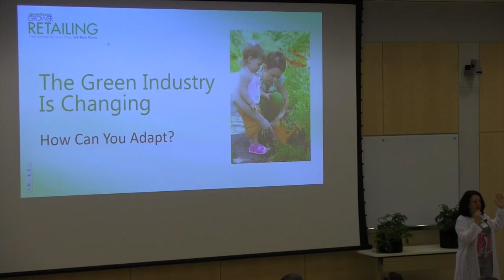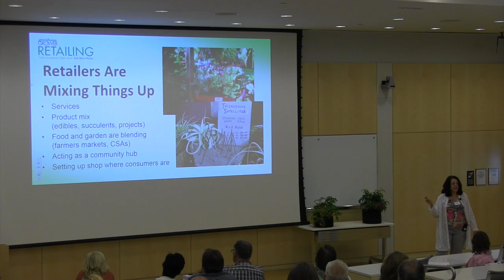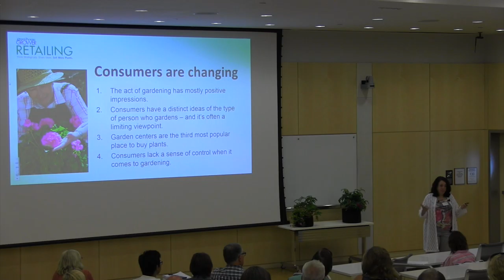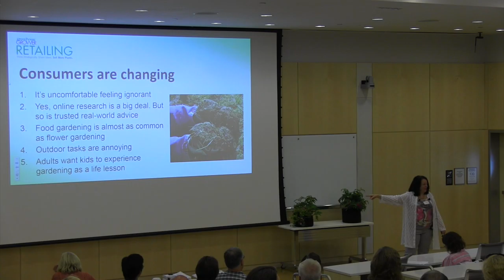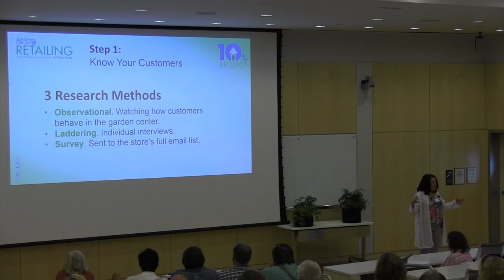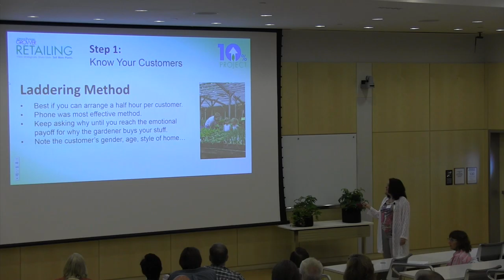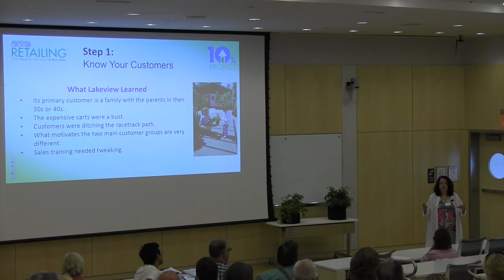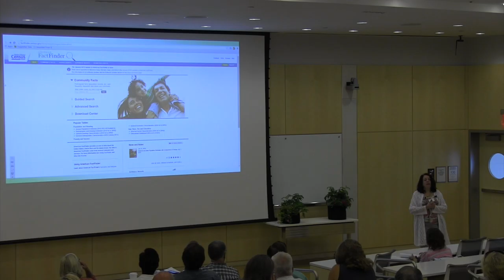Garden Retail is Changing: It's Time to Adapt and Prosper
Carol Miller, Editor
Greenhouse Grower Retailing and American Farm Marketer